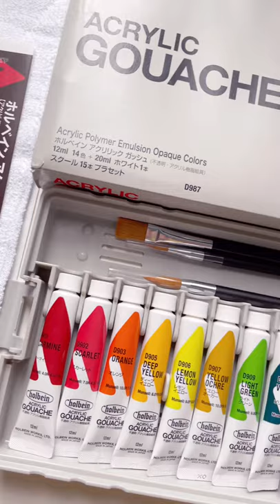Unbox with Me + ASMR | Holbein Acrylic Gouache from Artillery Philippines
Hello! 🌱

I recently joined Artillery Philippines’ first Swatch Art Contest and won first runner up! They’re very generous with the prize since you can pick out what you like from their shop. I trully enjoyed their prompt that I ended up with 3 entries. Check out their platforms and shops for more contests and giveaways!

L E T’ S  B E  M U T U A L S

S U P P O R T  M E  H E R E

You will get discounts by using the links listed if you buy from these shops that I love and support. THIS IS YOUR SIGN TO CHECKOUT THAT CART 😘

🎁 P100 discount on The Craft Central ANY Paint by Number Set using code : DANICHAN